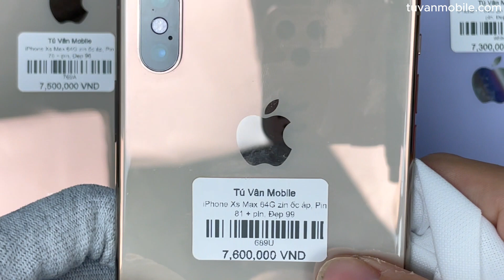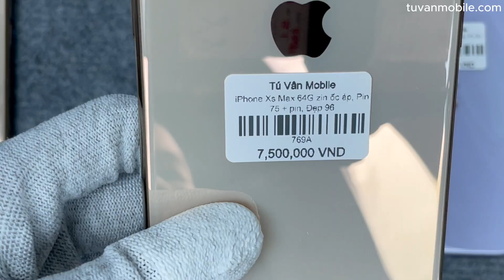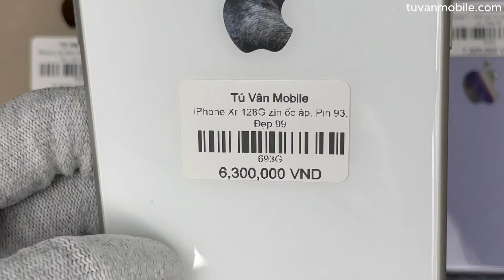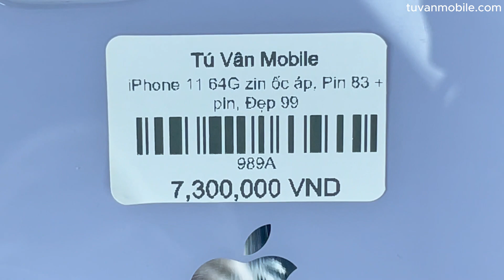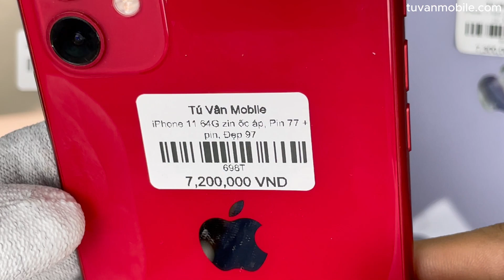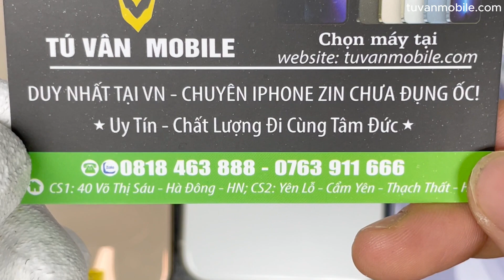iPhone Xr 128 pin 93, iPhone Xs max Gold, iPhone 11 64G đỏ, tím zin chưa đụng ốc tuyển chọn 09/11/23